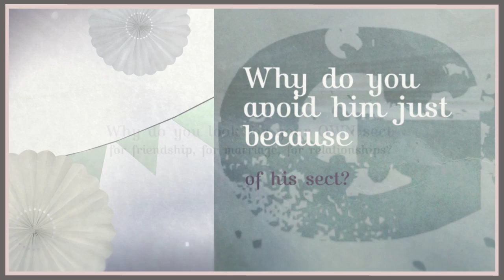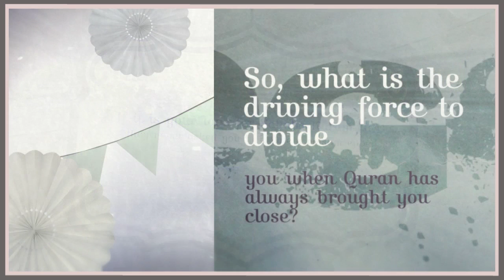Sectarian Divisions Only to please Egoes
I want my own Mosque. I will have Eid on a different day. I read Namaz differently. I do my own grieving in Muharram. I don't like you because you are different. I will not tolerate your differences. What is all this? Shias avoid Sunnis for reasons. Sunnis avoid Shias for other reasons. Wahhabis have their own issues. Why? When all have the same Allah, the same Prophet (S.W), the same Quran, the same Kaaba. whose ego are we all satisfying by erecting our own separate mosques?